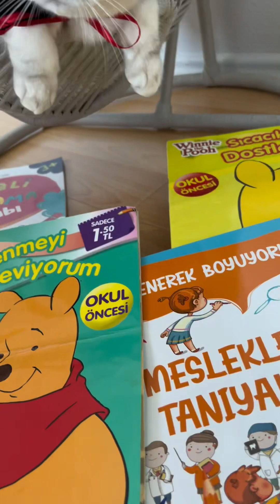KEDİ MEZUNİYET KIYAFATİ NASIL YAPILIR?